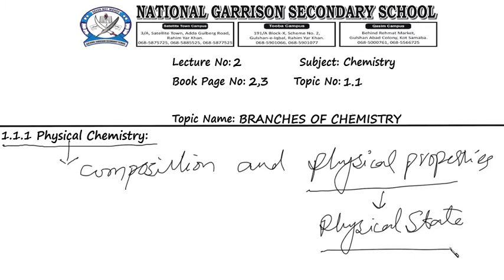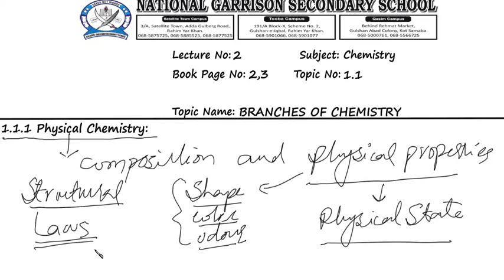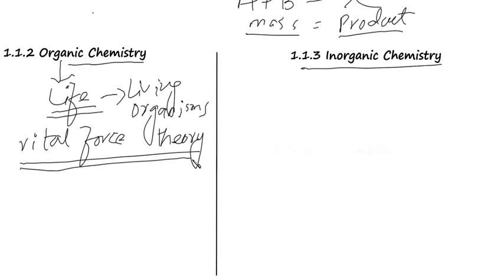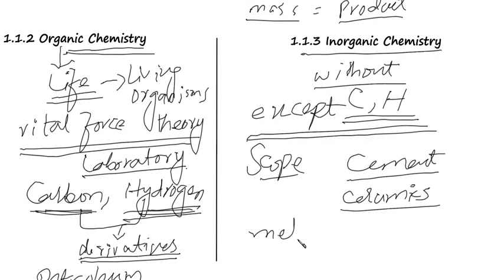Branches of Chemistry